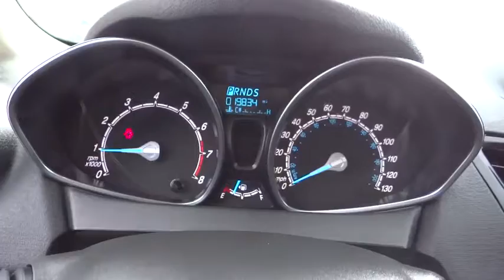2014 Ford Fiesta Denver, Boulder, Lakewood, Aurora, Cheyenne, Wyoming, CO 2140DP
2014 Ford Fiesta

O'Meara Ford
400 W. 104th Ave.